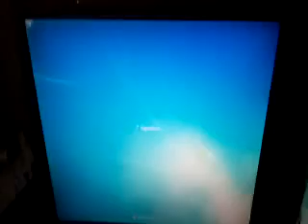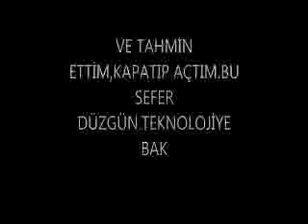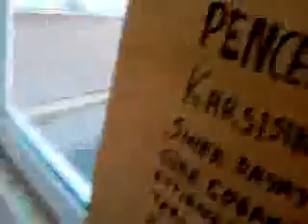FUL.BU İTİRAF DEĞİLSE BİLMEM.FAKAT SERİ KATİL DOKUNULMAZ.AKBABA RESMEN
"PENCERESİNİN DİBİNE LEĞEN DOLUSU BOK,EVİNİN ETRAFINA VET YÜZÜ GÖRMEMİŞ ZOONOZ,LEŞLER,PİSLİKLER,ÇÖP.ÖLDÜ.O ESKİDENDİ"DİĞERLERİ DE.SERİ KATİL İTİRAFI.VE PAYLAŞTIM DİYE PENCERE KARŞISINA KULU GELİP HAVLADI.MİNİK BİR İT BELLİ.GÜCE BAK.